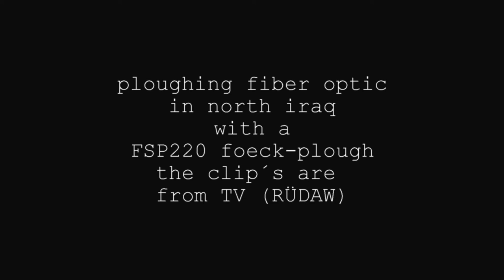real power: glass fibre installation in north iraq with foeckplough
Ploughing of 2 fiber optic in noth iraq with a foeck plough FSP220 and a foeck crawler FWF92; a clip from TV (RÜDAW)